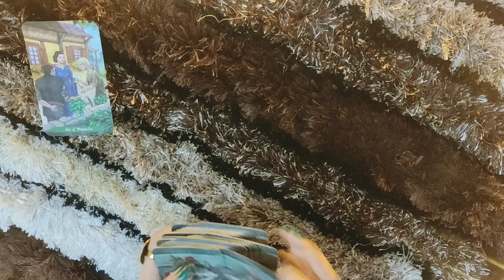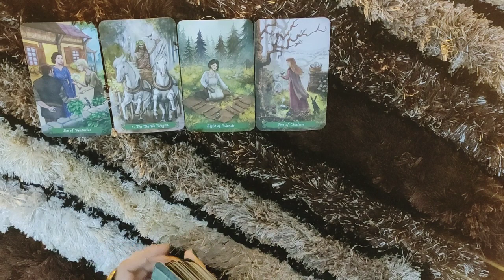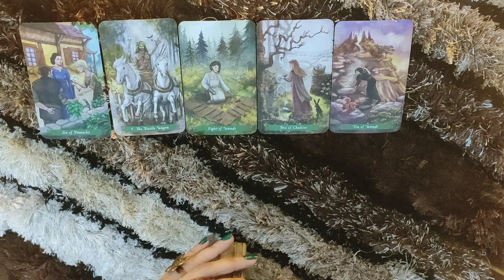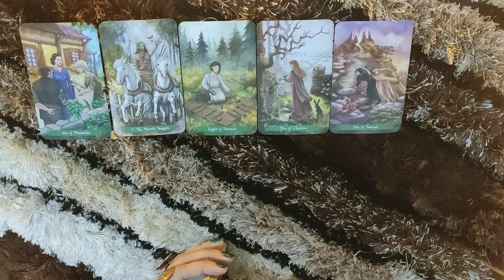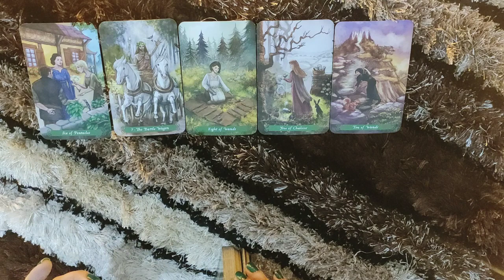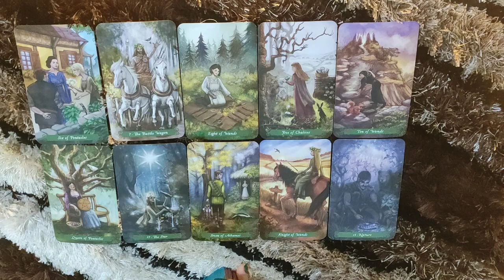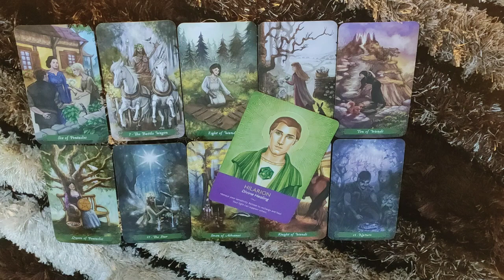*VIRGO- THIS WILL HAPPEN IF YOU TRY TO MOVE ON* 22-28 OCTOBER LOVE READING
This reading is for VIRGO people from 22-28 OCTOBER.I hope you enjoy.

ttps://youtu.be/aHP__Rdn26M

tps://youtu.be/N_KdLi15e1U